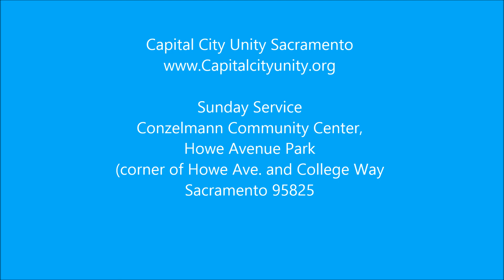May 24, 2020 Capital City Unity Lesson - Marty Keller "Notes on Memorial Day"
Meditation - Connie Hardison